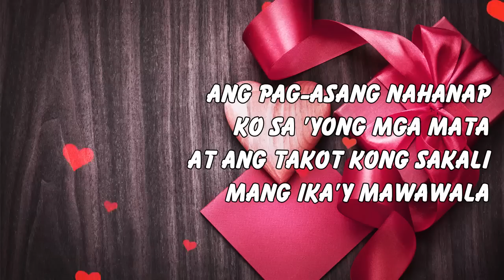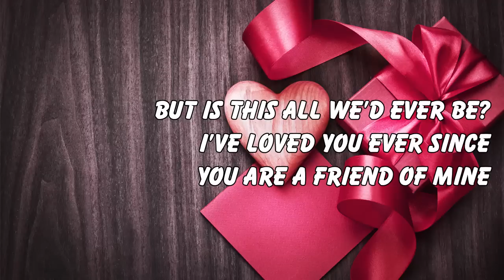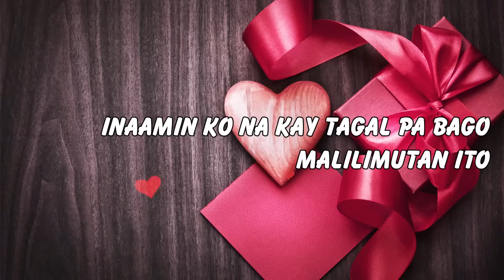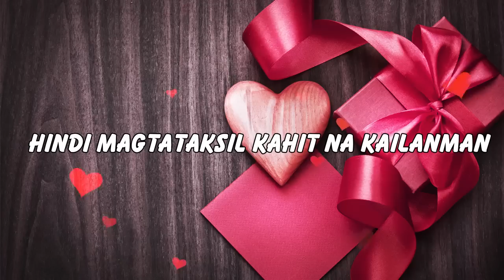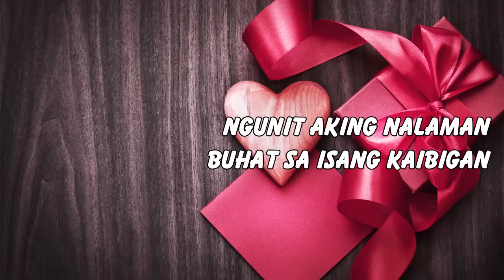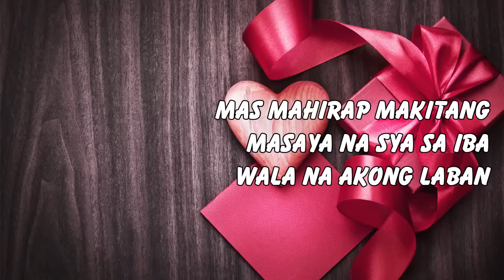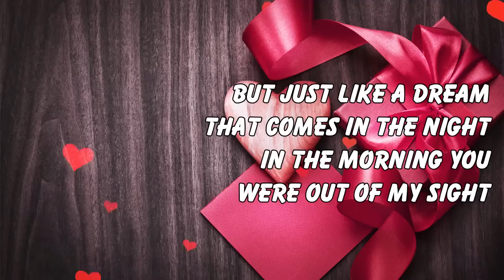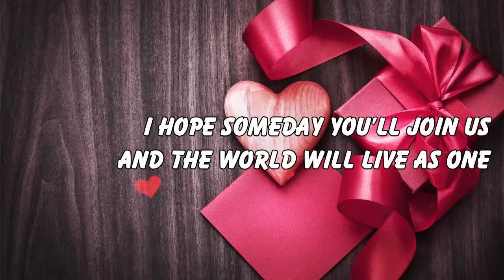Greatest Opm Tagalog Love Songs Golden Sweet Opm Hits Tagalog Love Songs 80s 90s Playlist